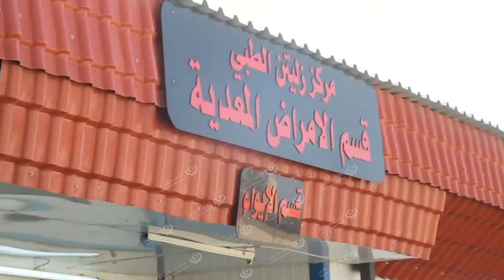ازياد عدد الحالات المصابة بفيروس كورونا داخل بلدية زليتن LCNA